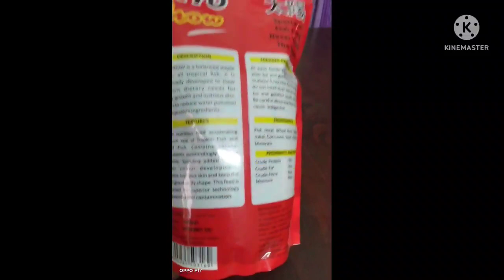aquarium gold fish 🐠today#aquarium house 🏘️